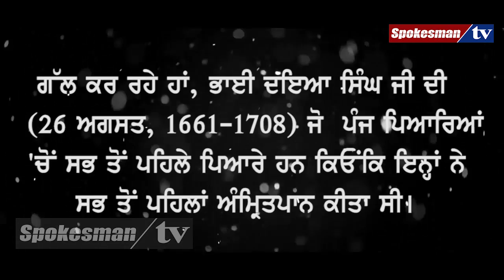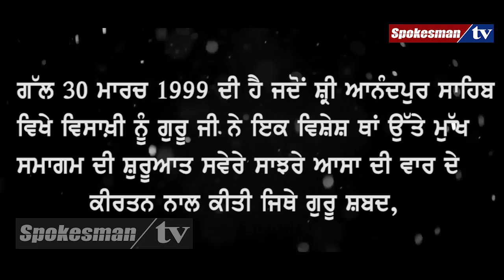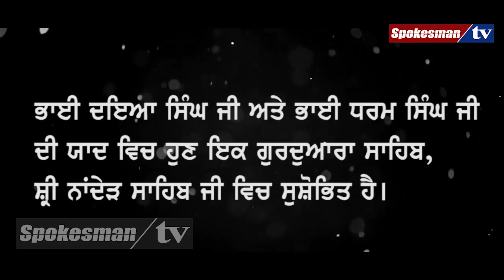Bhai Daya Singh Ji ਦੇ ਜਨਮਦਿਨ ਤੇ ਵਿਸ਼ੇਸ਼